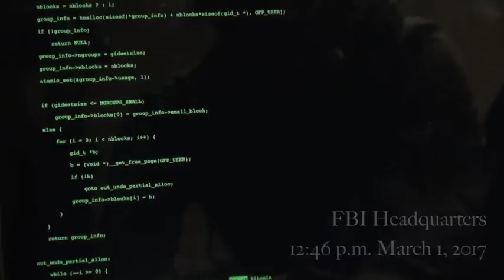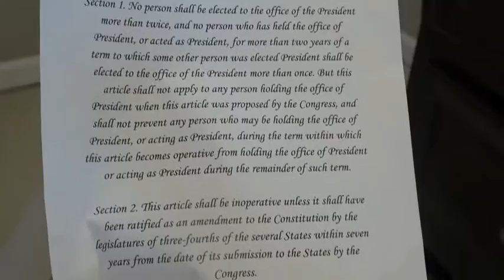5° Twelfth & Twenty-Second Amendments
Emily Attiyeh ~ 12th Amendment
Sarah Miles ~ 22nd Amendment

5º Government